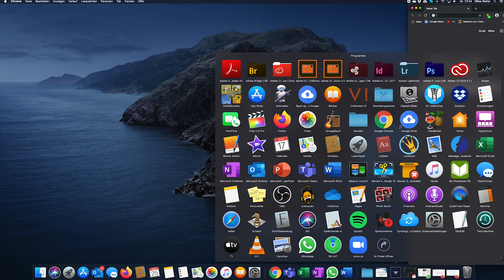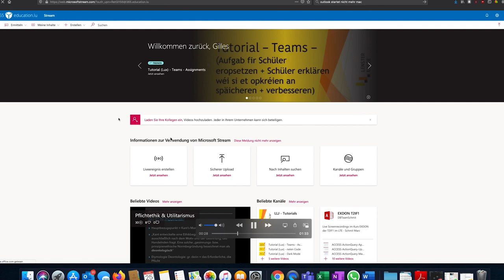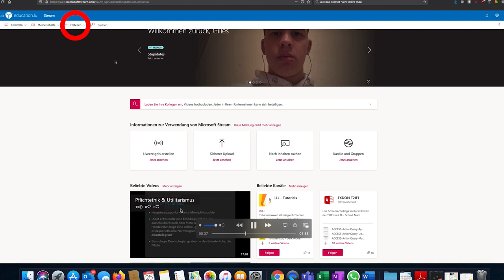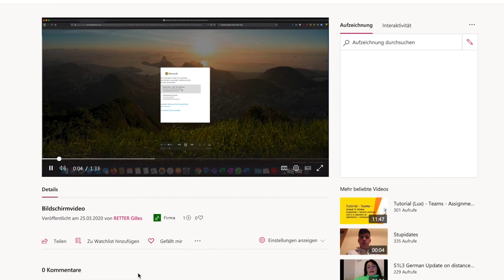Mircrosoft Stream: Stream erstellen an deelen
An dësem Tutorial krit dir gewisen wéi een éischtens säin Bildshirm vum Computer ophellt, dann wéi een den erstallten Video ob Microsoft Stream eropluede kann fir en an engem leschte Schrëtt mat senge SchülerInnen oder Klassekomeroden an engem Teams ze deelen.